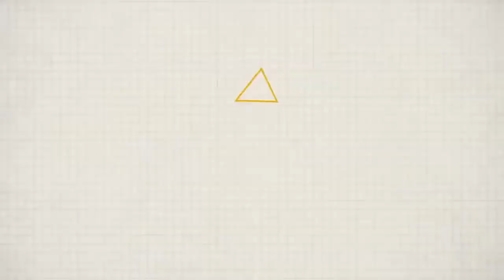قياس الحرارة720P HD